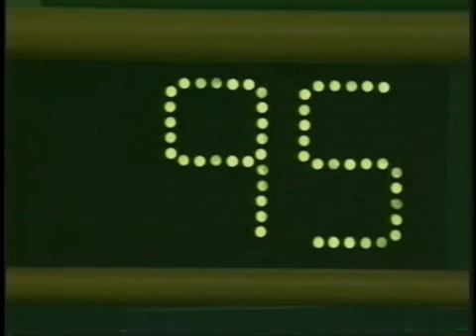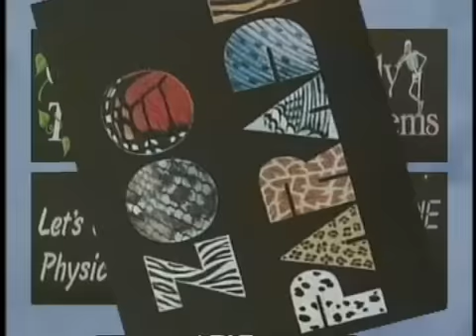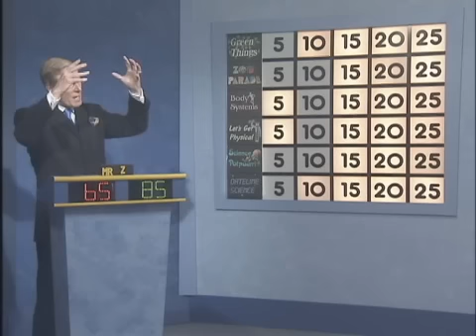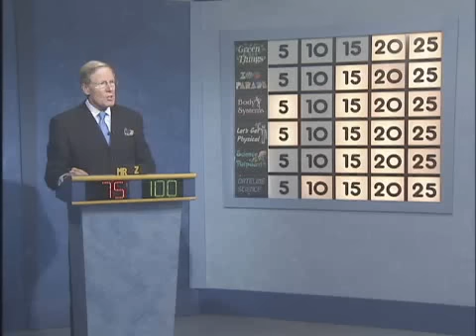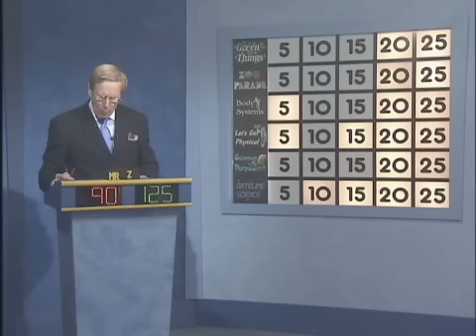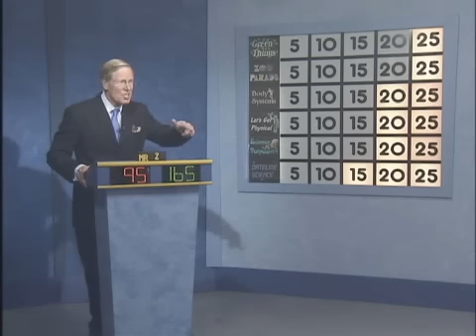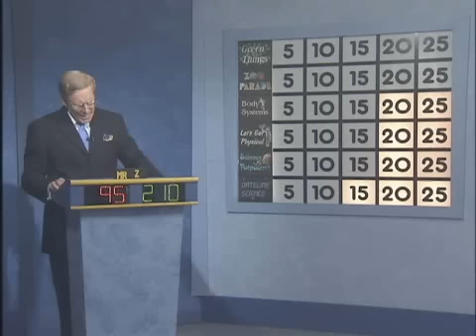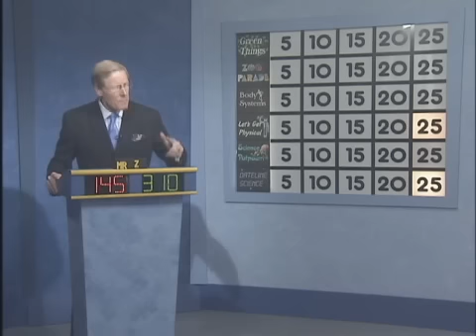10-11 Science Bowl #2 Robert Goddard MS vs. Nicholas Orem MS